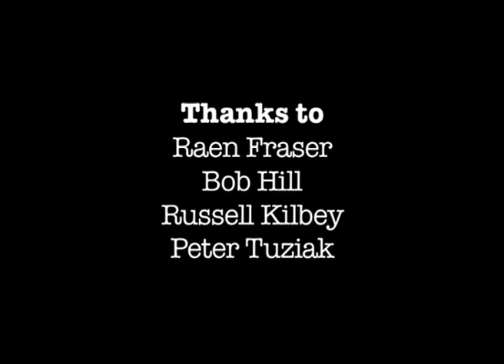Shortcut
Short film project I did for Cert III media at Gymea TAFE.